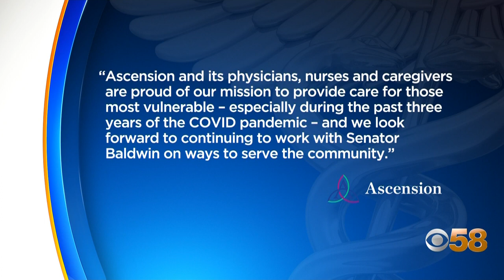Milwaukee widow files complaint with DHS after husband unexpectedly dies at Columbia St. Mary's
A Milwaukee widow told CBS 58 her husband's death will be investigated by the Wisconsin Department of Health Services (DHS) nearly six months after he died unexpectedly at Ascension Columbia St. Mary's Hospital.